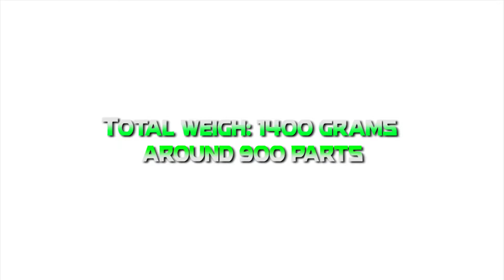Lego Technic Steamroller [MOC]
This is my new Steamroller. Green parts are from Lego set 42039... I hope you like it...! My Facebbok